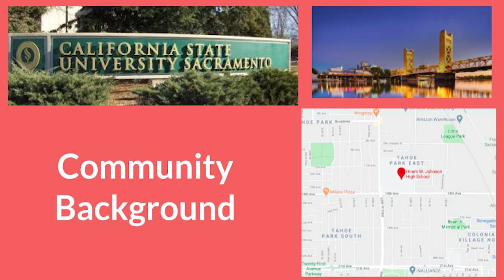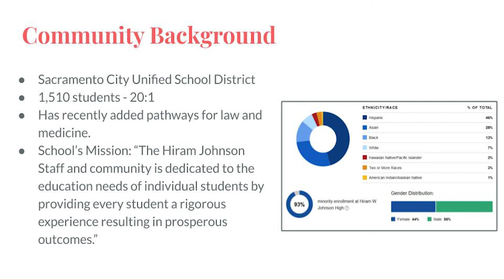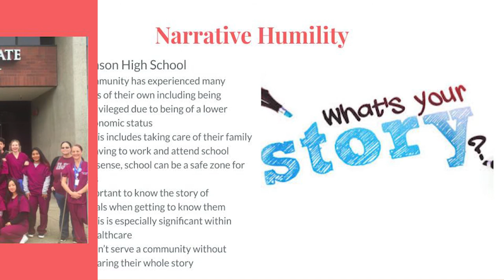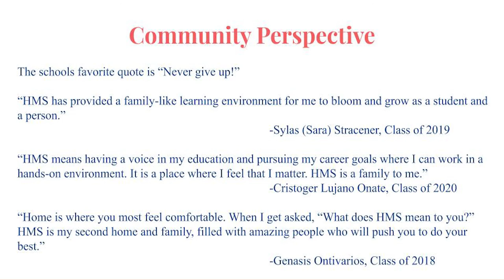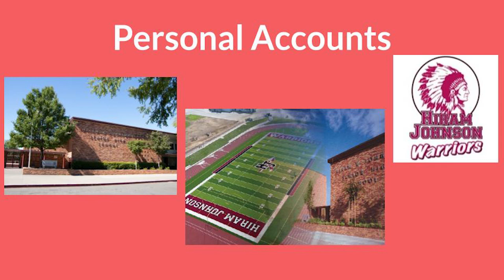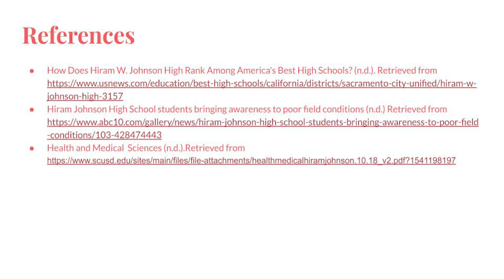Hiram Johnson High School (Narrative Humility)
Hiram Johnson High School (Sacramento City School District)
Ramneet Kaur, Upraj Singh, Nat Tak
Thanks to Ms. Fouchard and her Senior class